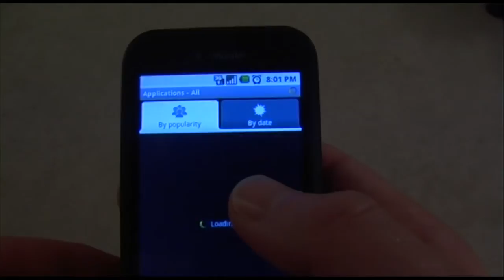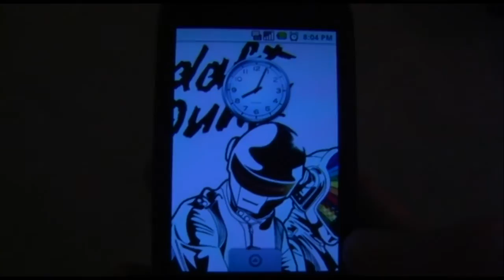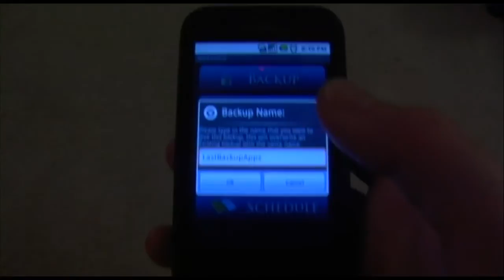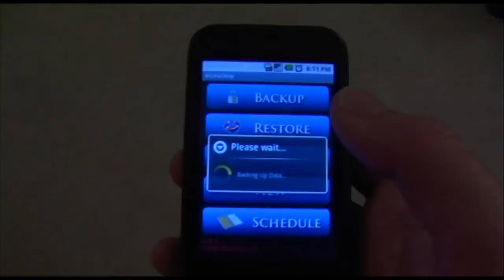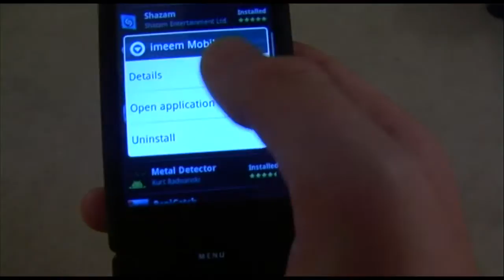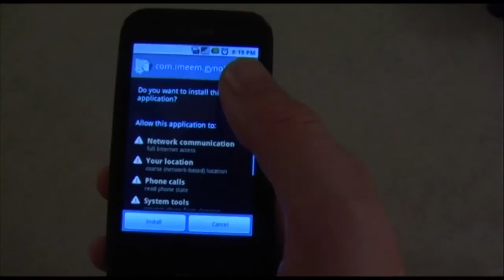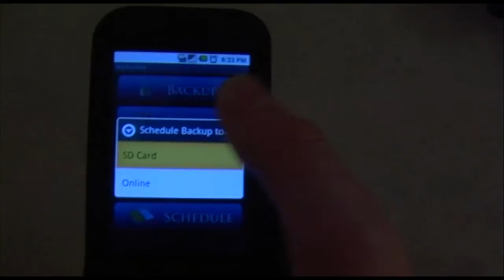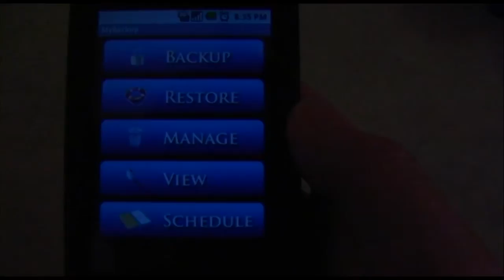Android- MyBackup Pro Review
This is a review of the Android application called MyBackup Pro, the 3rd most popular paid app at the moment. It can be easily download from the android market. It basically allows you to back up your apps on your SD card, and you can also back up your data on or SD card or even online. Its a great up and comes in handy in many situations.